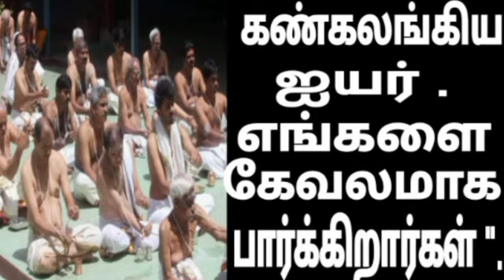எங்களை மதிக்க கற்றுக்கொள்ளுங்கள்.